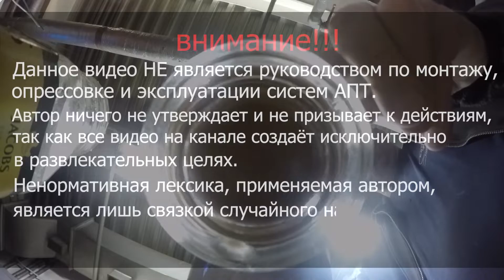Насосная по дешману. Демонтаж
В этом ролике меняем спринклерные оросители и приступаем к ремонту насосной АПТ. Кромсаем трубы и отрезаем фланцы болгаркой, заносим новые насосы. Пытаемся перекрыть воду но пока безуспешно, будем ждать сантехника.
  Трэш, юмор и музыка, ну это обязательные рубрики